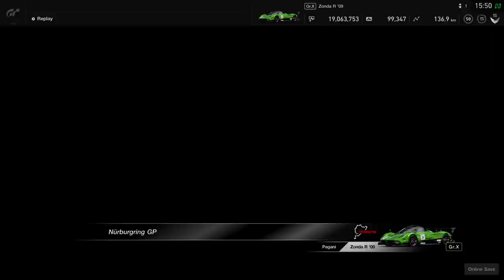Gran Turismo™SPORT | FIA GTC // Nations Cup | 2020 Series - Round 16 | Onboard